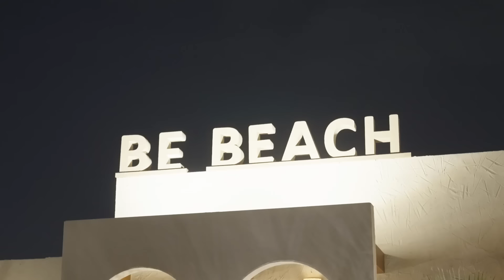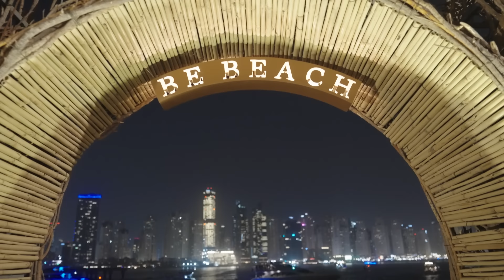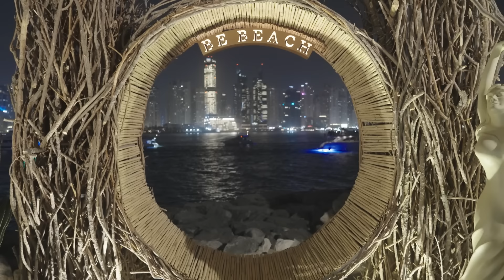Valeron live dj set @ Be Beach Dubai